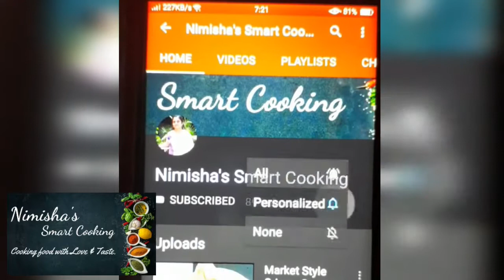Restaurant Style Kadai Paneer/Shahi Paneer/Butter Paneer recipes|Nimisha's Smart Cooking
Kadai Paneer/Shahi Paneer/Butter Paneer by Nimisha's Smart cooking.
Kadai Paneer/Shahi Paneer/Butter Paneer  is a preparation of paneer, native to the Indian subcontinent, consisting of a thick gravy of cream, tomatoes and Indian spices.

Ingredients:-

Water
Oil
Butter
Kasuri Methi
Coriander seeds
Cumin/jeera seeds
Cloves
Bay leaves
Cinnamon stick
Onion
Tomatoes
Green chilies
 Paneer cubes
Fresh cream
Coriander leaves

If you want this video in Malayalam by Nimisha's Smart cooking:- Sorry to say but Video in Malayalam is not available now.

Kadai Paneer#Shahi Paneer#Butter Paneer